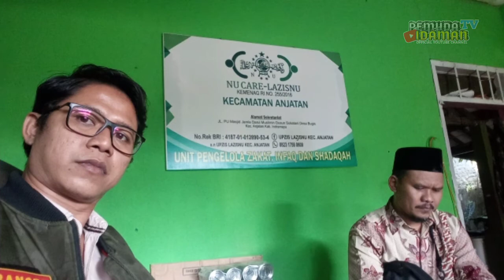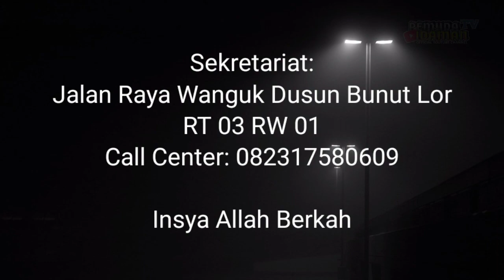MARI TUNAIKAN ZAKAT MELALUI LAZISNU